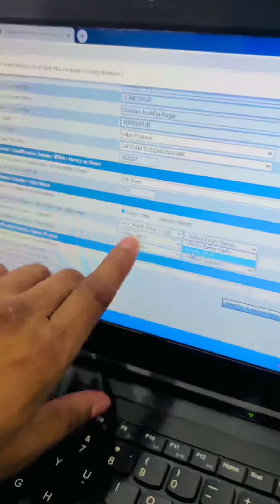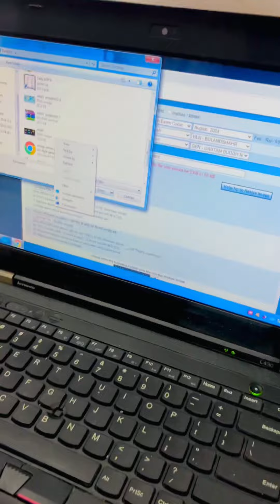Ccc form fill